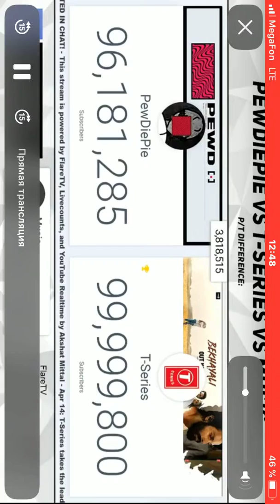T-Series Hits 100 MILLION! | PewDiePie vs T-Series: The Endgame